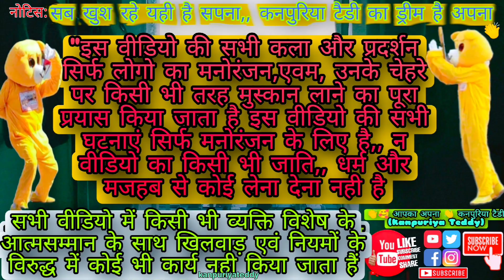Kargil park girl reaction😱teddy|teddy pranks🤣|part-3|kanpuriya teddy💗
to kaise hai aap log mere pyare pyare dosto 🤗💗

hm aa gye new video ke sath

teddy bear
teddy pranks funny video
kanpuriyateddy
Kanpuriya teddy
funny pranks teddy bear
teddy bear prank in India
Kanpur video teddy
teddy pranks funny
teddy bears
teddy video
new funny video teddy bear
Kargil park
kargil prak Kanpur